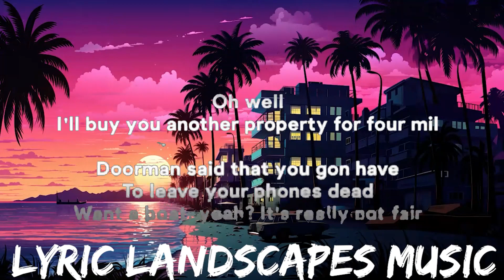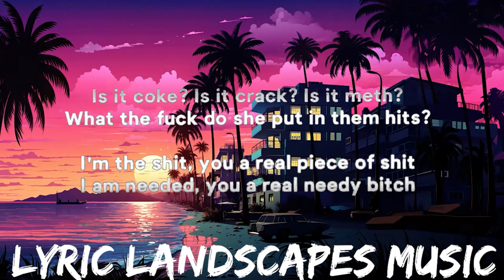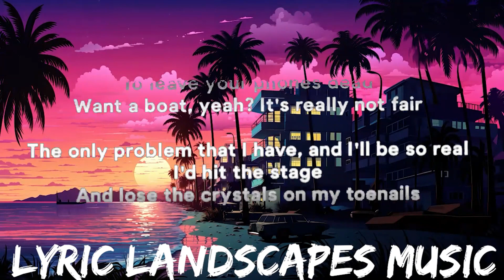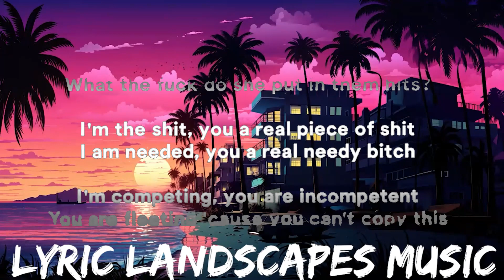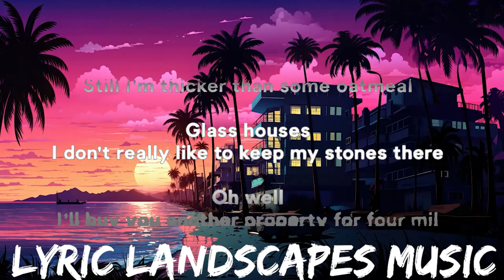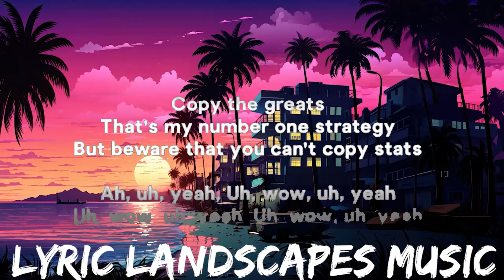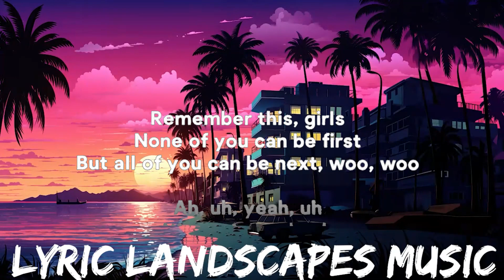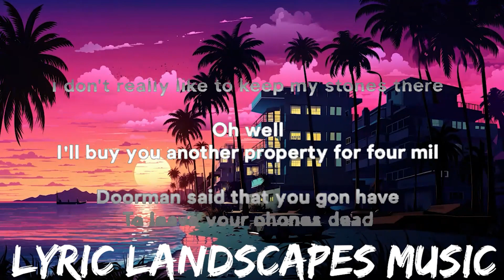Doja Cat - Balut (Lyrics) | 25mins - Feeling your music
» Support Doja Cat:

» Lyrics:
Woo, woo

[Verse 1]
Oh well, I'll buy you another property for four mil'
Doorman said that you gon' have to leave your phones dead
I'd hit the stage and lose the crystals on my toenails (Yeah)

[Chorus]
Uh, wow, uh, yeah (Mhm, yeah, huh)
Uh, wow, uh, yeah
Uh, wow, uh, ayy (Said)

[Verse 2]
Every bitch that is here, a copycat (Rawr)